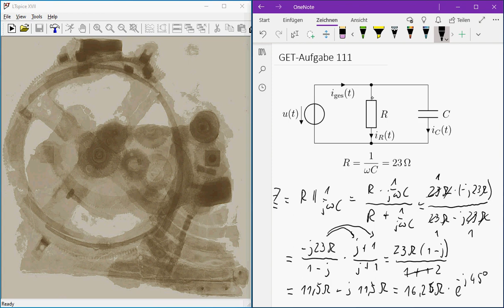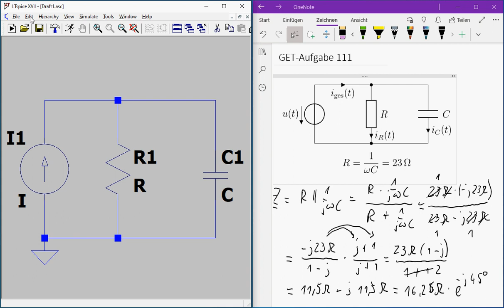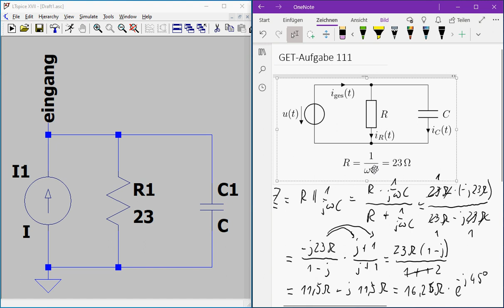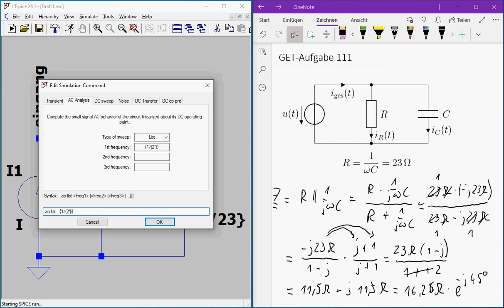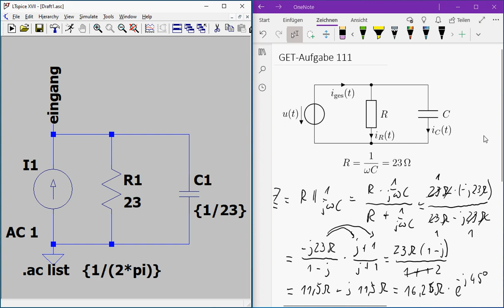Berechnung der Ersatzimpedanz oder Gesamtimpedanz einer einfachen Schaltung in LTspice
Im Video wird gezeigt, wie man die Ersatzimpedanz oder Gesamtimpedanz (aus Sicht der Quelle) eines einfachen elektrischen Netzwerks (linear, nur mit Widerständen, Kapazitäten und Induktivitäten) im Netzwerksimulator LTspice bei Anregung mit einer Wechselstromquelle (mit einem Quellstrom von 1 A) als äquivalente Knotenspannung im Frequenzbereich berechnet.